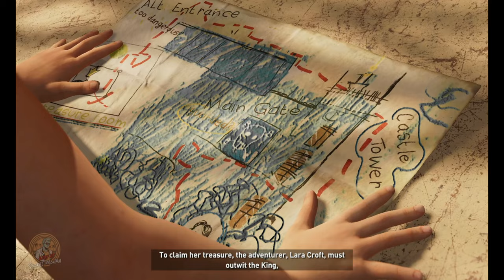Shadow of the tomb raider Brave Adventurer Young Laura complete missions Find the white queen